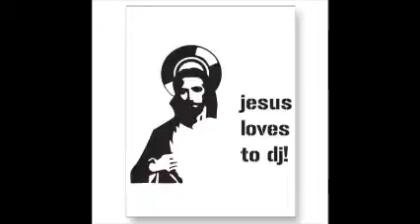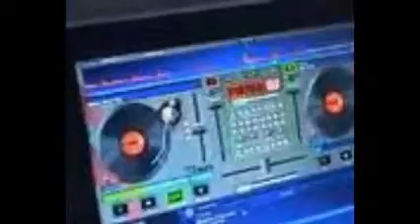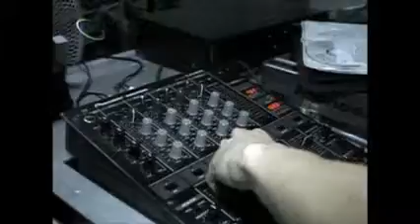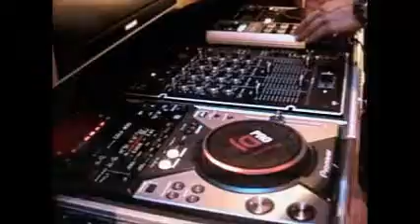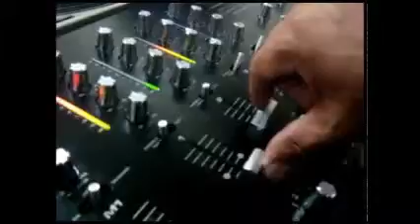ELECTRONIK DISK JOCKEY GEORGES FLASHBACK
PARA TI HERMANILLA D FACEBOOK...ERES UN ANGEL ... TE LLEVO DENTRO DE MI ... DiSk JoCkEy GeOrgeS FLaShBaCk ... TU ME HACES FALTA
░░░░▓░▓▓▓▓░▓░░▓░▓░░░░░░░▓░░░░▓░▓░░░MUXOOOOOOOOOOOOOOOOOOOOOOOOOOOOOOOOOOOOOO Y ESTAS MEZCLAS SERAN PARA MIS HERMANAS Q AMO O SEA TU Y TU HIJA